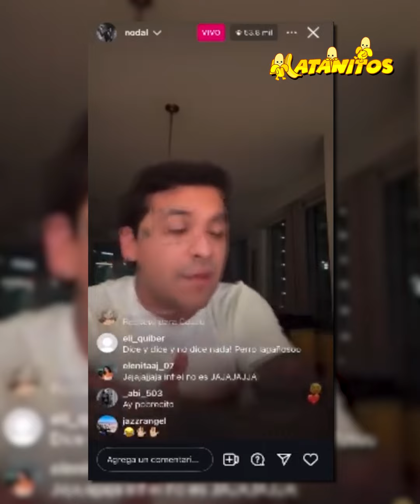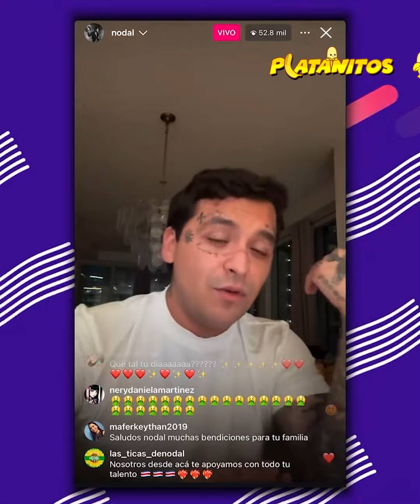Así fue como Cazzu evidenció las mentiras de Angela Aguilar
Esta entrevista con Cazzu demuestra que Angela Aguilar y Nodal le mintieron a todo el mundo sobre su “bella historia de amor”...